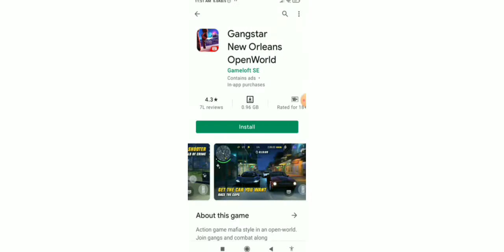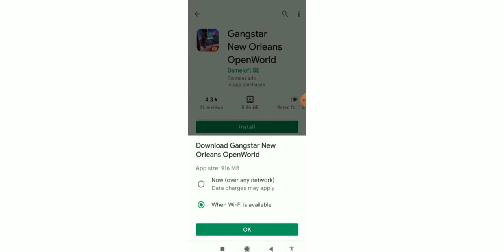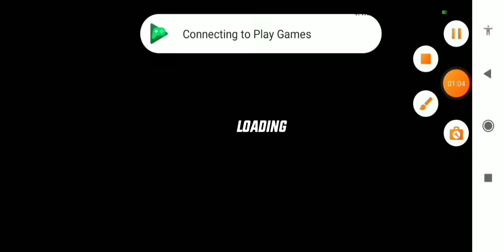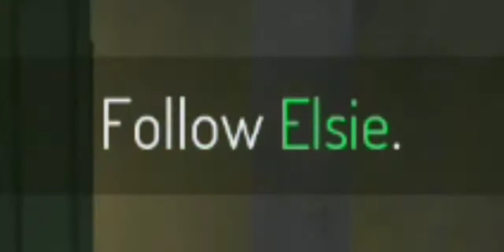gangster new Orleans with game sound starting gameplay😀😀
guys it literally took me 5 hours to make this video please like and subscribe if you like the video it will motivate me a lot,and ya please comment down below if I had made some mistakes so that I can understand and improve it🙂😁